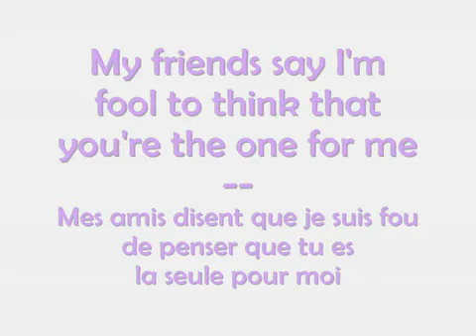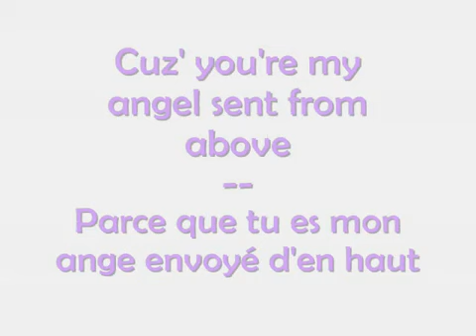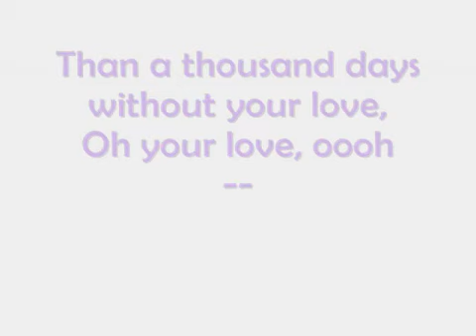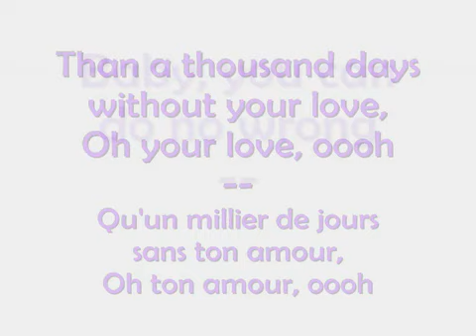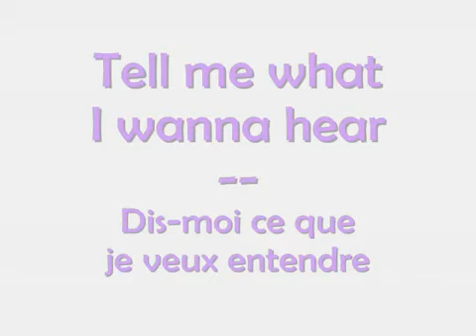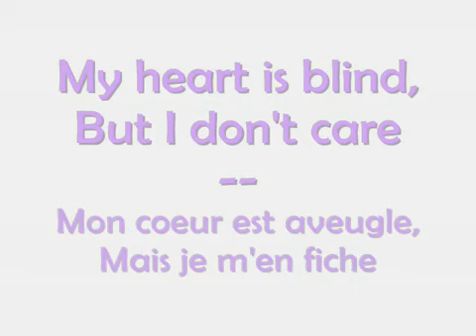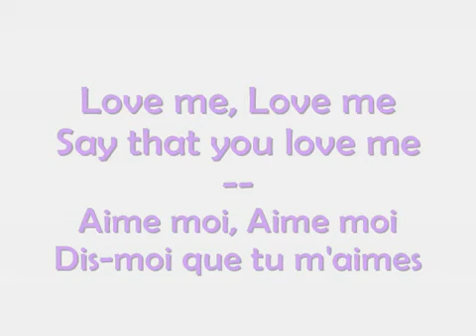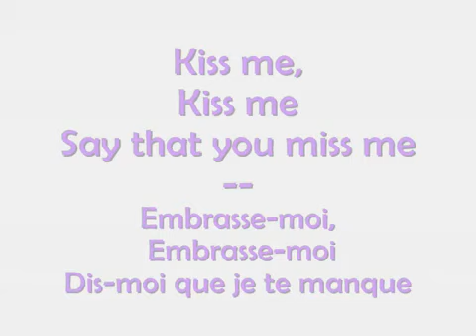Justin Bieber - Love me (lyrics)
Justin Bieber's love me lyrics

Oooh oooh (its jb)

My friends say I'm a fool to think
That you're the one for me
I guess I'm just a sucker for love
'Cuz honestly the truth is that
You know I'm never leavin'
'Cuz you're my angel sent from above

Baby you can do no wrong
My money is yours
Give you little more because I love ya, love ya
With me, girl, is where you belong
Just stay right here
I promise my dear I'll put nothing above ya. above ya

Oh how you do me
Kiss me, Kiss me
Say that you miss me
Tell me what I wanna hear

Tell me u love me

People try to tell me
But I still refuse to listen
Cuz they don't get to spend time with you
A minute with you is worth more than
A thousand days without your love, oh your love

I promise my dear I'll put nothin above ya. above ya

Say that u miss me

My heart is blind but I don't care
'Cuz when I'm with you everything has disappeared
And every time I hold you near
I never wanna let you go, oh